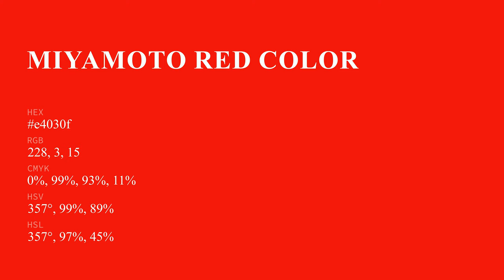Miyamoto Red color e4030f hex color - Red color - Cool color e4030f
What color is Miyamoto Red ? e4030f hex color - Red color - Cool color e4030f

Hex e4030f Color Code is also known as Miyamoto Red color.